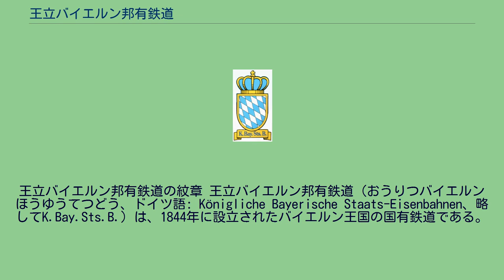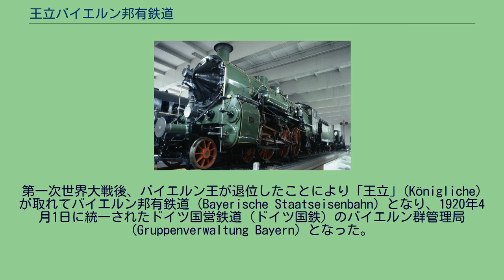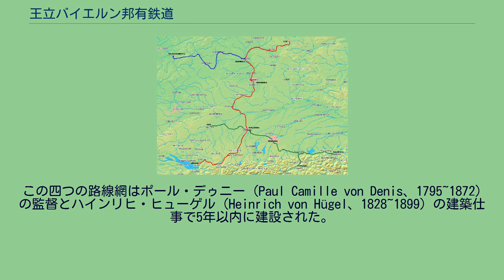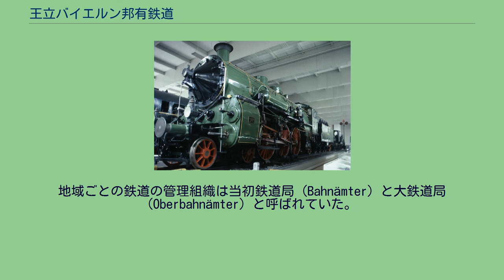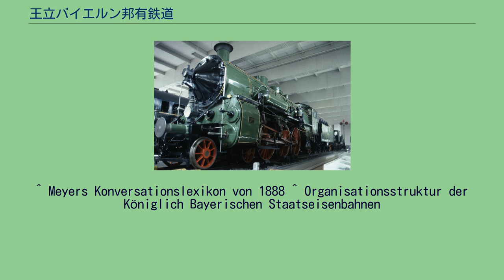王立バイエルン邦有鉄道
王立バイエルン邦有鉄道の紋章 王立バイエルン邦有鉄道（おうりつバイエルンほうゆうてつどう、ドイツ語: Königliche Bayerische Staats-Eisenbahnen、略してK.Bay.Sts.B.）は、1844年に設立されたバイエルン王国の国有鉄道である。
日本語ではバイエルン邦有鉄道、バイエルン官有鉄道、バイエルン王立鉄道、バイエルン国鉄などとも呼ばれる。
ドイツでは、1871年にプロイセン王国・バイエルン王国・ザクセン王国・バーデン大公国・ヴュルテンベルクなどのドイツ語圏の多くの領邦からドイツ帝国が成立したが、それ以前に多くの領邦は独自に鉄道を有していた。
各領邦の鉄道は、次第に運営上の協力を深めてはいったが、ドイツ帝国成立後も第一次世界大戦後までそれぞれに独立したまま運営された。
王立バイエルン邦有鉄道は、バイエルン王国領であったプファルツ地方のプファルツ鉄道を含めて、第一次世界大戦終結時点で8,526 kmの路線網を有しており、これはドイツ帝国の各邦有鉄道の中ではプロイセン邦有鉄道に次いで2番目の規模であった。
第一次世界大戦後、バイエルン王が退位したことにより「王立」(Königliche) が取れてバイエルン邦有鉄道 (Bayerische Staatseisenbahn) となり、1920年4月1日に統一されたドイツ国営鉄道（ドイツ国鉄）のバイエルン群管理局 (Gruppenverwaltung Bayern) となった。
ドイツ国鉄におけるバイエルンの鉄道網の管理は、アウクスブルク・ミュンヘン・ニュルンベルク・レーゲンスブルクの4つの地区に分けて行われた。
またかつてのプファルツ鉄道はルートヴィヒスハーフェン地区となった。
1933年10月1日、ドイツ国営鉄道内で唯一の群管理局であったバイエルン群管理局は廃止となった。
3本のバイエルンの幹線、赤線がルートヴィヒ南北鉄道、青線がルートヴィヒ西部鉄道、緑線がバイエルン・マクシミリアン鉄道 ミュンヘン-アウクスブルク間の鉄道を1844年に国有化し、王立バイエルン邦有鉄道が発足した。
王立バイエルン邦有鉄道の初期には、3本の幹線の建設に集中した。
その後も鉄道網は継続的に拡大されていった。
鉄道網の隙間が埋められ、1880年代半ばからは膨大な支線網が地方部までを結んで張り巡らされるようになった。
1856年3月19日バイエルン議会は私設鉄道会社の設立を許可し敷設資金の利子率を軽減する法案を議決した。
同年4月12日マクシミリアン2世はバイエルン東部鉄道株式会社に以下の通り路線の建設及び運営を許可した。
この四つの路線網はポール・デゥニー (Paul Camille von Denis、1795~1872) の監督とハインリヒ・ヒューゲル (Heinrich von Hügel、1828~1899) の建築仕事で5年以内に建設された。
敷設免許では支線の建設と経路の直線化が規定されていた。
ニュルンベルク - レーゲンスブルク線の建設はこの事例の一つである。
支線網は、バイエルンの地方部では一般的なものとなった。
こうした路線はきちんと柵のされていない線路を走っていたことから、ドイツ語でbimmelnと呼ばれるベルを常に鳴らしながら走っており、そこからbimmelnbahnという愛称が生まれた。
こうした路線は180以上にも上り、この中には約20本の私鉄もあった。
ほとんどは標準軌であったが、現在でも路面軌道として運行されているキーム湖への支線のように狭軌のものもあった。
しかし、特に第二次世界大戦後のモータリゼーションにより、多くが廃止されていった。
1977年時点で79本の支線しか残っておらず、それ以降更なる廃止が行われている。
一方で、メルリッヒシュタット-フラドゥンゲン鉄道 (Mellrichstadt–Fladungen railway) のように博物館鉄道として運行されている路線もあれば、国境が開放されたことから運行を再開され、休日に賑わっているバイエルンの森林地帯の路線のような例もある。
1995年でも、ニュルンベルクの北東からグレーフェンベルクまでの、1908年に建設された支線は、現代の車両になってはいたが、伝統的な1両の機関車と2両の客車という構成で運行されていた。
しかし多くの運行が継続されている支線は気動車で運行されている。
王立バイエルン邦有鉄道として最初に建設した支線は1872年に建設したもので、ジーゲルスドルフからマ...